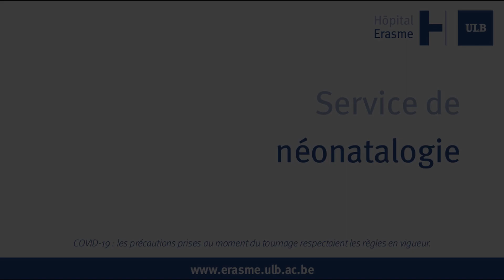Service de Néonatalogie de l'Hôpital Erasme : la sortie en confiance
A quel moment un bébé né trop tôt est-il prêt à sortir de l'hôpital pour commencer la vie en famille ? Au Service de Néonatalogie de l'Hôpital Erasme, tout est fait pour que ce moment arrive le plus vite possible, mais surtout pour que les parents l'abordent tout en confiance. Et c'est tout sauf la fin de la relation avec l'équipe soignante : celle-ci reste à la disposition des parents aussi longtemps que nécessaire.